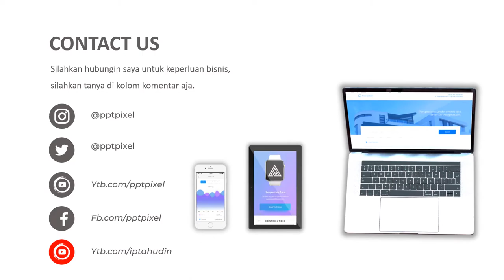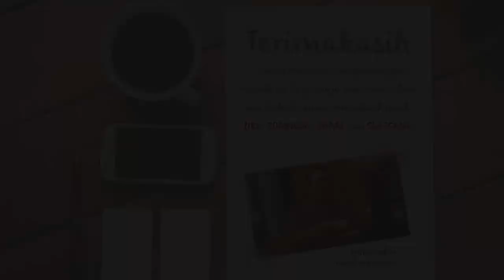CONTOH VIDEO PROMOSI, KACA MATA, OPTIK, MATA MINUS, KACAMATA, MATA MINUS, TES MATA, DOKTER MATA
By : Iptahudin
m.me/iptah

kacamata anti radiasi,
kacamata photocromic,
kacamata untuk wajah bulat,
kacamata renang,
kacamata las,
kacamata tembus baju bahaya,
kacamata polarized,
kacamata bulat,
kacamata anti silau,
kacamata anak-anak,
kacamata ajaib,
kacamata anti radiasi shopee,
kacamata anak,
kacamata anti radiasi photocromic,
kacamata anti silau siang dan malam,
kacamata bluetooth,
kacamata blueray,
kacamata bulat pria,
kacamata bluecromic,
kacamata boboho,
kacamata bulat warna hitam,
kacamata cowok,
kacamata challenge,
kacamata corona,
kacamata canggih,
kacamata cowok keren,
kacamata clip on,
kacamata challenge tiktok,
kacamata cantik,
c cat family kacamata,
kacamata dunia,
kacamata dior,
kacamata di shopee,
kacamata dimensi,
kacamata daisy,
kacamata dubery,
kacamata dari kertas,
kacamata dakwah,
kacamata 3d,
kacamata eiger,
kacamata entah,
kacamata ejen ali,
kacamata eizy,
kacamata edith,
kacamata eiger rollick,
kacamata elektronik,
kacamata enchroma,
kacamata fotokromik,
kacamata fashion,
kacamata fashion wanita,
kacamata ff,
kacamata frame,
kacamata fikri fani,
kacamata fashion pria,
kacamata face shield,
kacamata gacor,
kacamata google,
kacamata gaya,
kacamata gaming,
kacamata game,
kacamata gaya pria,
kacamata gacor buka paruh,
kacamata gaya wanita,
kacamata bio g,
kacamata yg tren,
kacamata hitam,
kacamata hitam pria,
kacamata haul shopee,
kacamata helm,
kacamata hitam wanita,
kacamata hp,
kacamata gaul,
kacamata hitam putih,
kacamata h&m original,
kacamata ion,
kacamata ion nano terbaru,
kacamata iphone,
kacamata ikan,
kacamata ion nano premium 7,
kacamata infrared malam,
kacamata ion premier,
kacamata ion nano menurut dokter,
kacamata jenggot ff,
kacamata jalanan,
kacamata jaman sekarang,
kacamata jalan,
kacamata john lennon,
kacamata jin bts,
kacamata jelly sunglasses,
kacamata jepangku reino,
dj kacamata,
dj kacamata challenge,
dj kacamata challenge banana,
dj kacamata jatuh tiktok,
dj kacamata hitam,
dj kacamatayyamo,
dj kacamata banana,
dj kacamata jatuh,
kacamata keren